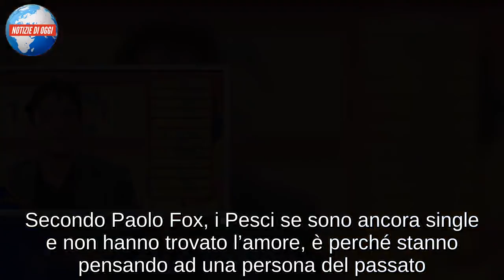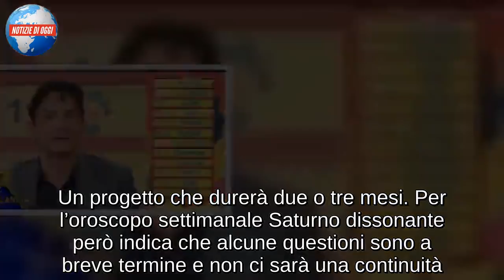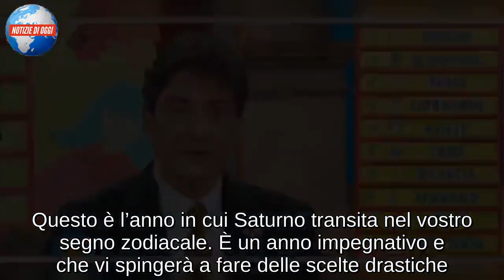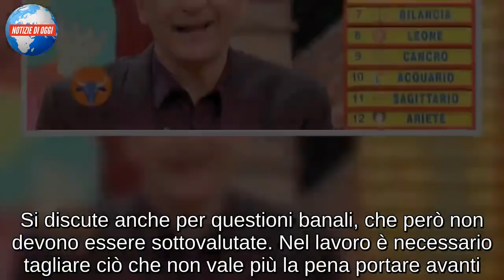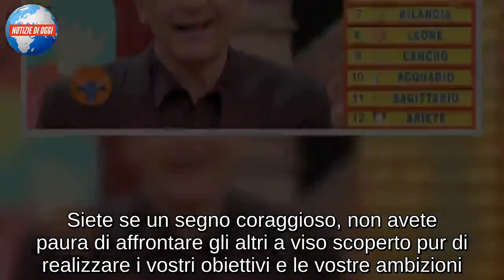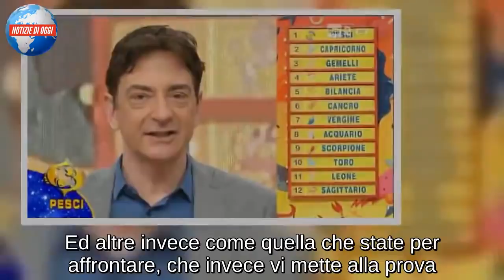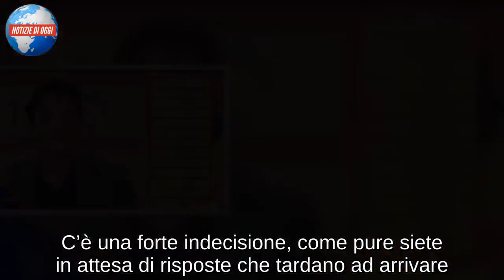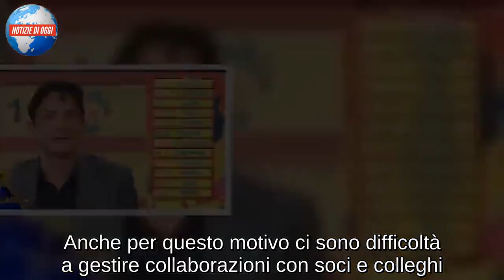Oroscopo settimanale Paolo Fox dal 8 aprile 2019: classifica settimana